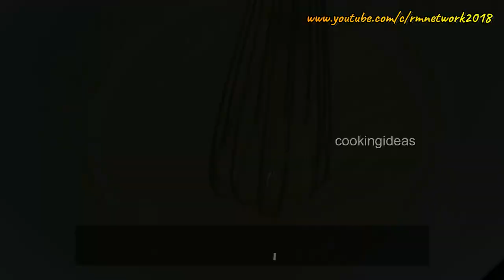Cara Buat Kek Gula Hangus Sukatan Cawan | Kek Sarang Semut Sukatan Cawan | Honeycomb Cake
Resepi Kek Gula Hangus ( Kek Sarang Semut ) Yang Sangat Sedap, Kenyal dan Pasti Menjadi Sarangnya

Bahan-Bahan
1 1/2 cawan gula
1 cawan air panas
125 gram butter ( 1/2 cawan butter ) @ 3 sudu margerin
4 biji telur gred A ( saya guna 4 biji telur gred B )
1 cawan susu cair
1 cawan tepung gandum
2 sudu kecil soda bikarbonat
1 sudu teh esen vanilla

Do share your result after you try this recipe. ^_^

This video is copyright reserved by RM Network Youtube Channel.